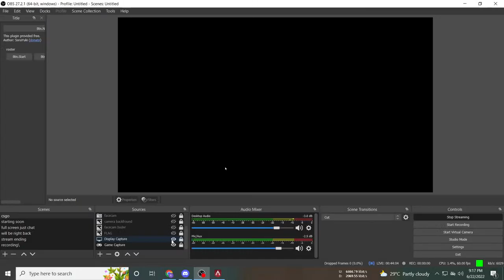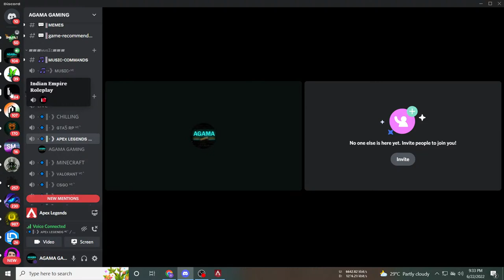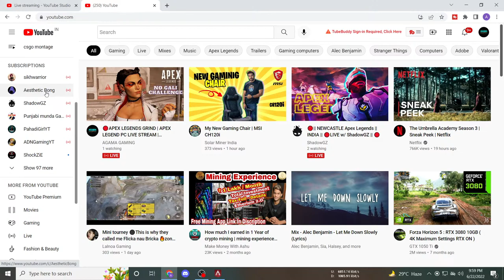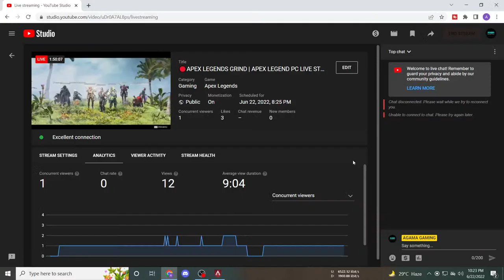🔴APEX LEGENDS GRIND | APEX LEGEND PC LIVE STREAM | AGAMA GAMING | HINDI